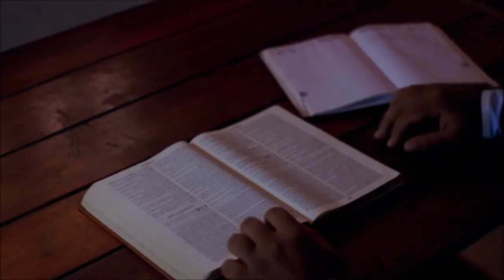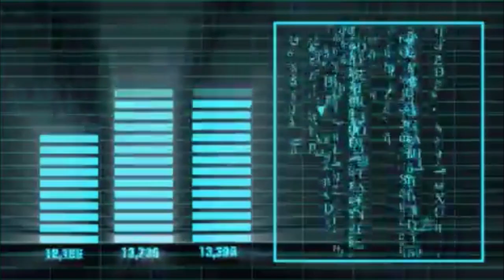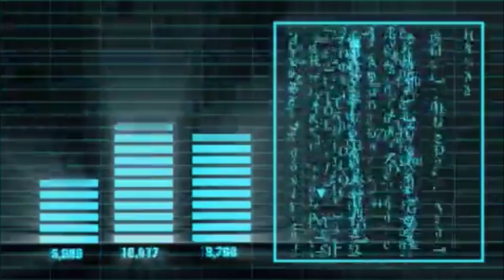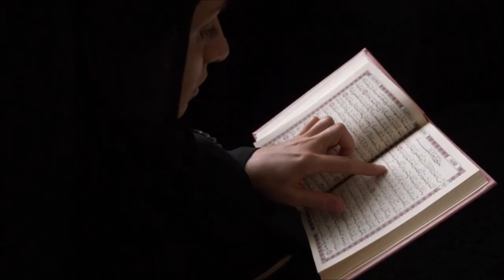Filtran Angustiante y triste último audio de Manuel Ojeda antes de M.0.R.1.R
Estas fueron las últimas palabras del querido actor